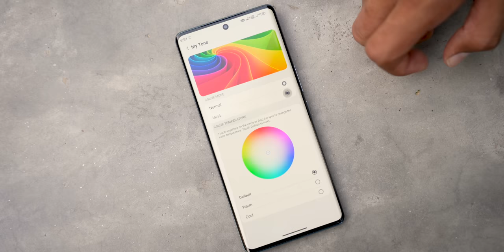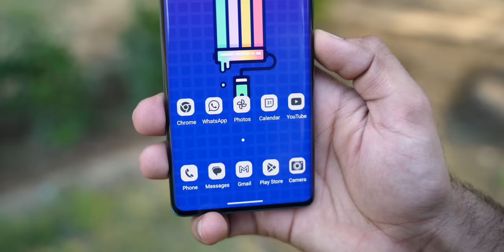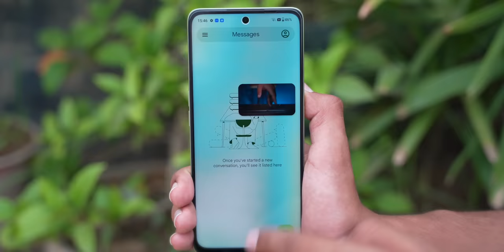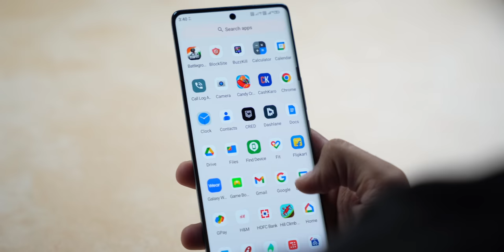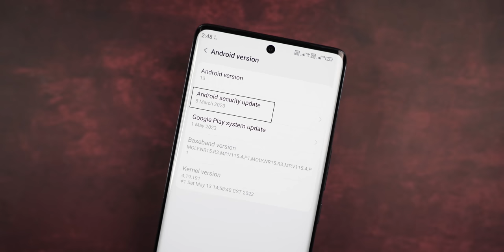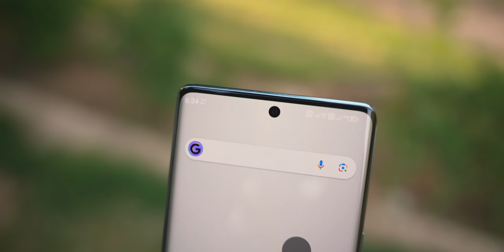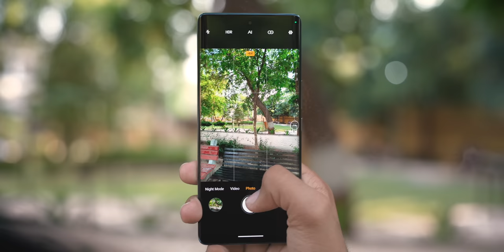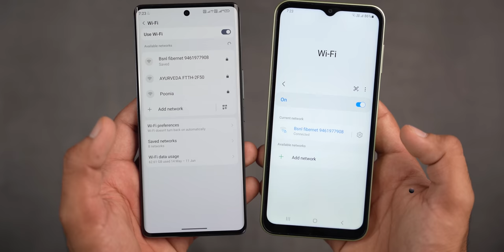The only AGNI 2 review you need (The problems)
There’s a new smartphone around 20000 which is Lava Agni 2. And as Lava is an Indian brand, we must give it a shot. So In this review, we delve deep into the features and performance of this device from Lava, an Indian brand that has shattered all expectations. The phone has a very sleek design, cutting-edge specifications, and excellent performance. But of course, it also has its shortcomings, so today we’ll see all of this, and most importantly we’ll answer Should you buy this phone?